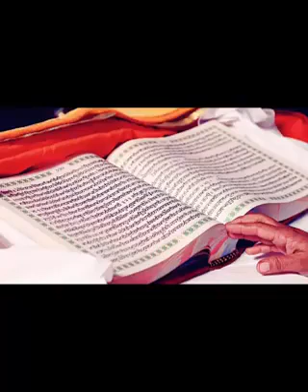Tarlochan Singh kalra Tuhada Shukar kara